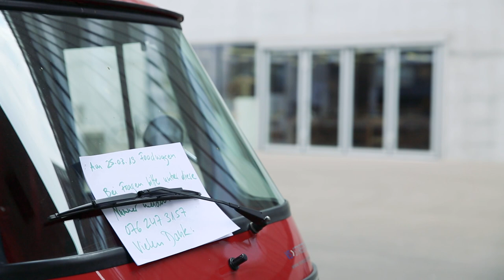Hardturmviaduct - A Film by Eugenio Cappuccio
This film is a visual essay that illustrates the urban condition generated by the Hardturm Viaduct. Inspired by the films of Godfrey Reggio, it aims to convey the atmosphere and evolving conditions generated by the presence of this monumental structure within the post-industrial landscape that characterises this area of Zürich. The film is divided into three parts, each focussing on a different segment of the bridge, and the way in which the structure has colonised the space around it and influenced its appropriation by the different subcultural groups using it, in turn giving birth to new scenarios of daily routine and use.

The musical narrative follows the structure of the film. At first, the presence of the structure is conveyed in a sinister manner - the viaduct considered a hostile body within the fractured landscape. As the film develops, the subjects and characters that are introduced throughout are characterised by specific sounds and motifs; recurring themes that follow them as they drift in and out of the scenes accordingly. The constant presence of the bridge is denoted by a consistent drone oscillating at a low frequency, whose resonance increases as trains thunder across its tracks.

Has this mega-structure paved the way for a thriving ecosystem of activity, or is this fragmented part of the city in reality dysfunctional, its users forced to adapt to its imposed limitations? The inconclusive nature of this phenomenon is marked by the foreboding rumble of an endless locomotive that thunders across the bridge, marking the beginning of another cycle of motorised activity.

Filmed and edited by Eugenio Cappuccio.

Original music composed by Eugenio Cappuccio.